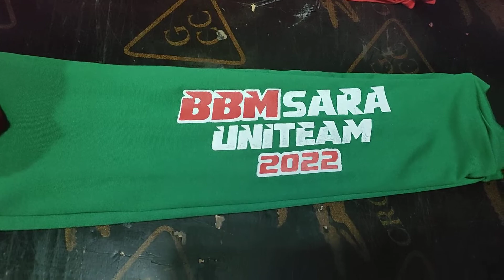NAG TUTUPI ARMSLEEVES